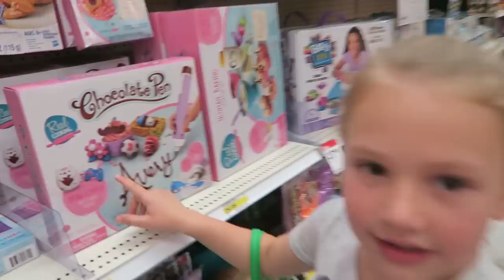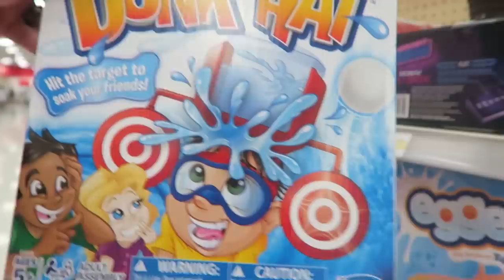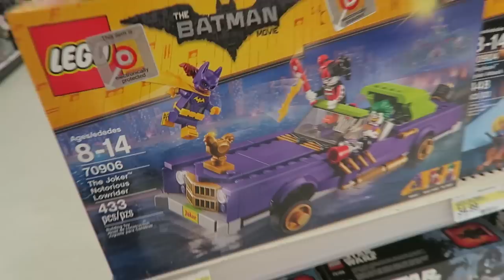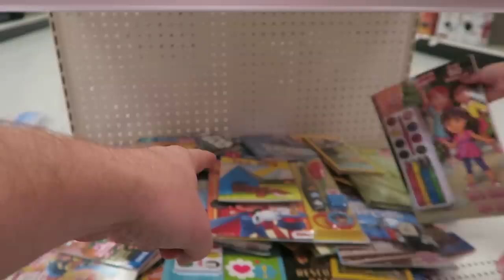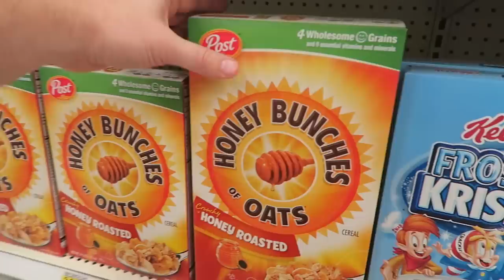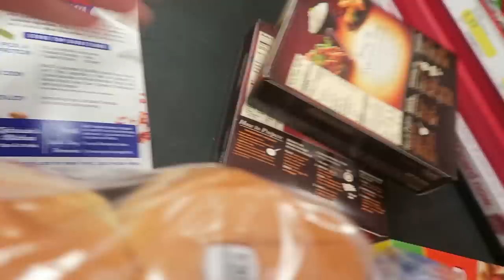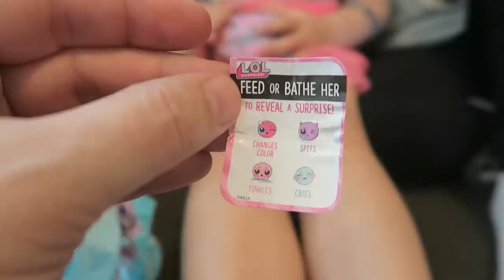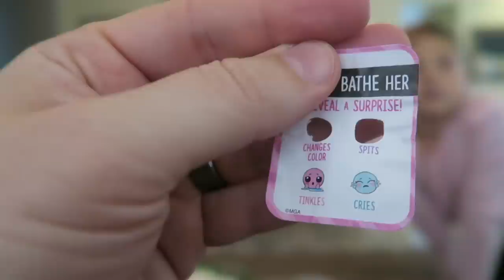FUN BIRTHDAY SHOPPING TRIP!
We will be going back soon to pick out all her birthday presents!

69 Lincoln Blvd. Suite-A #267

THE WEISS LIFE is a fun family channel that features fun Challenges, Giveaways, Family Vlogs, Mommy & Pregnancy Vlogs, Build A Bear, Toys, Gymnastics, Holidays like Halloween, Christmas & Easter, Birthday Parties, Sidewalk Super Girls Superhero Skits, Costume Fashion Shows, videos from our Travel Adventures and other Family Fun!